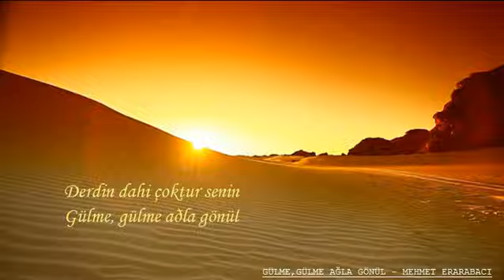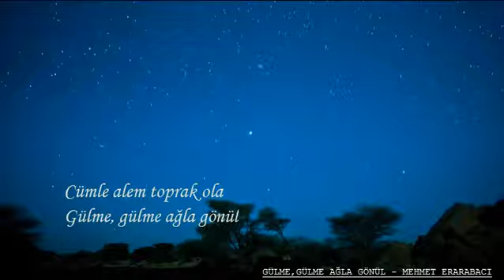Bir Garipsin Şu Dünyada (Hicaz Ağıt) - Mehmet ERARABACI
Açın Bu Ravza'yı Albümünden Ağıt Tarzında Hicaz Makamı Kasîde
Mehmet Erarabacı - Bir Garipsin Şu Dünyada, Gülme Ağla Gönül.

Bir garipsin şu dünyada
Gülme, gülme ağla gönül
Derdin dahi çoktur senin

Bir gün olup ecel gele
Kullar kulluğundan kala
Cümle alem toprak ola